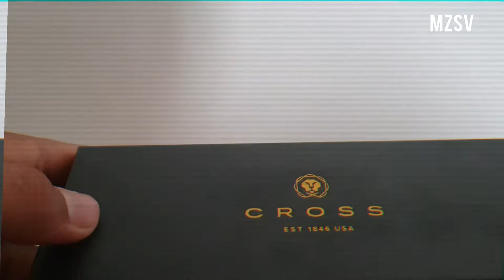brollvedio cross 🖊 pen B ROLL VEDIO |BY MZSV